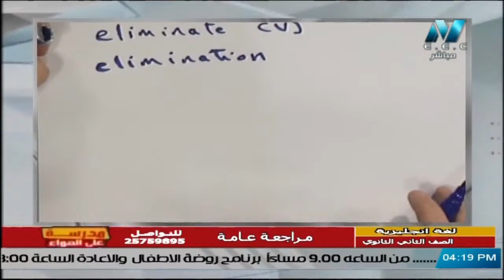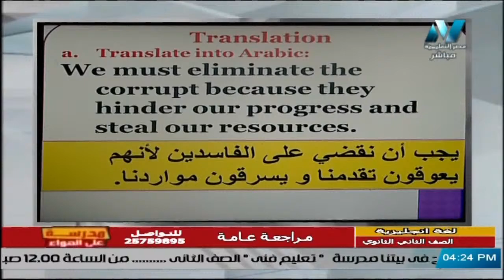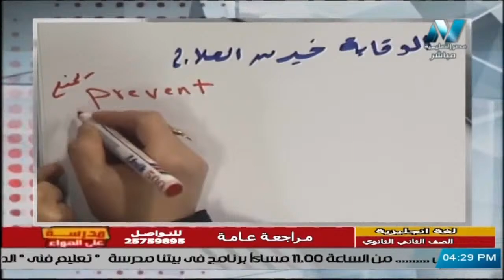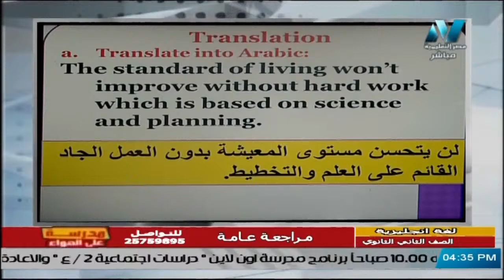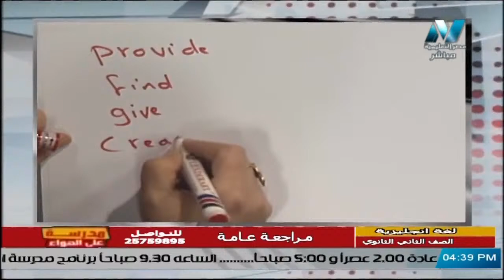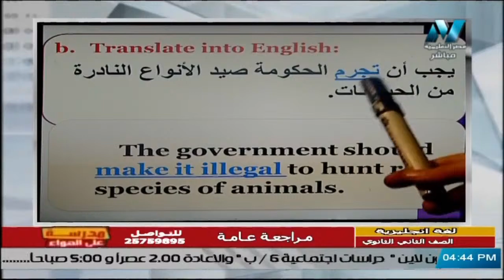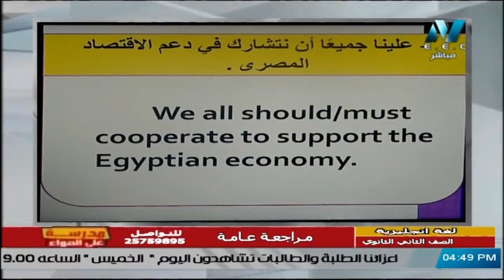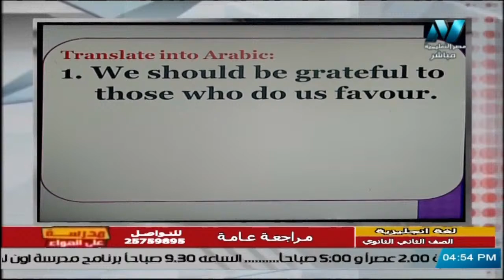لغة إنجليزية للصف الثاني الثانوي 2021 - الحلقة 20 - مراجعة عامة